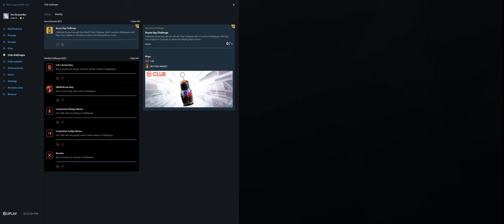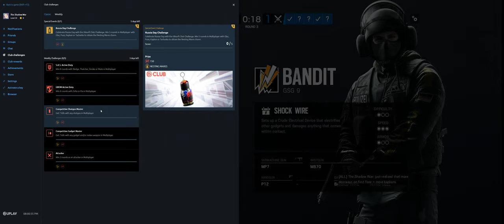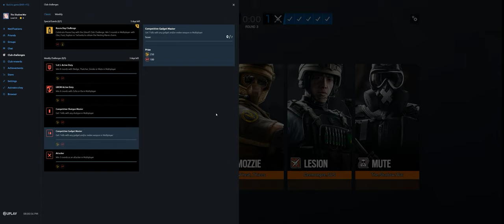Rainbow Six Siege + Part 3889 + Kafe TDM Secure + Phantom Sight pcgaming crew